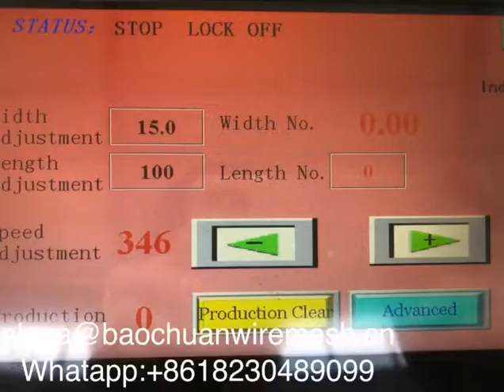4m single wire chain link machine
4m single wire chain link machine
With over 500+ machines running in 85+ countries and a base of more than 300 customers, ANPING COWAN WIRE MESH & MACHINES CO., LTD is China's leaders in chain link fence machines.
We offer a unique product portfolio of best automatic chain link fence machine etc.